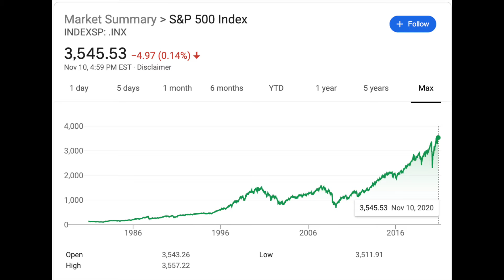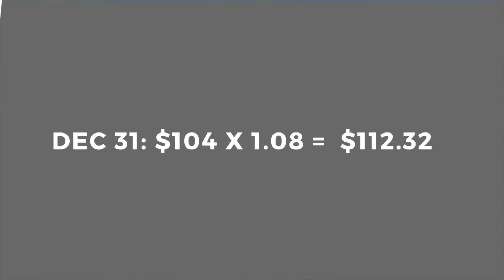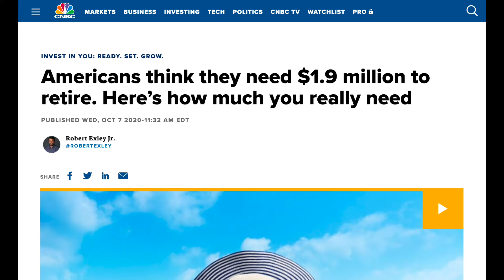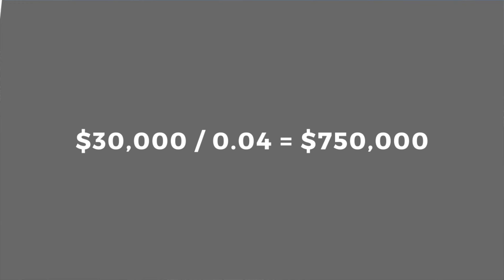The 4% Rule Explained (How to retire early!)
The 4% is a way to make the markets work for you to retire early!